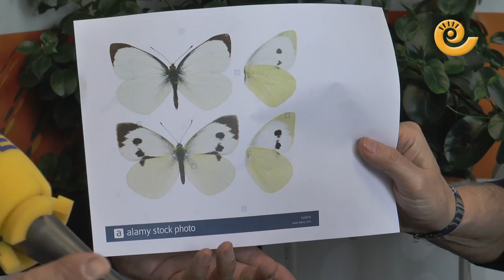El Alhelí, resistente al frío | ESPACIO VERDE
Hoy en el rincón verde de Javier Carela está dedicado a la planta del Alhelí. Una planta que soporta muy bien el frío y que en estos días de invierno es fácil de ver en nuestro territorio. Carela nos muestra varias especies con flores de diversos colores.